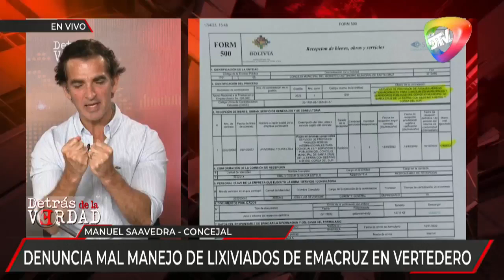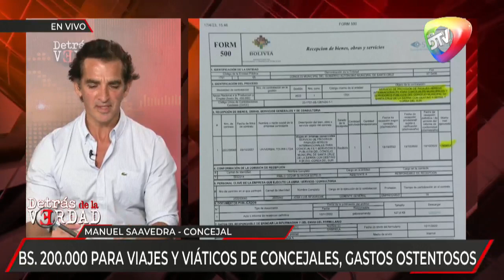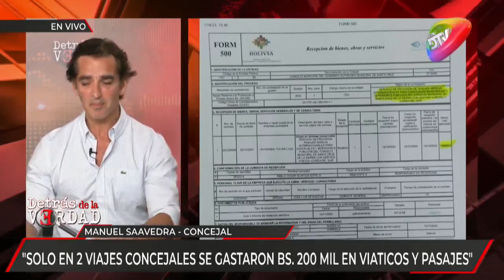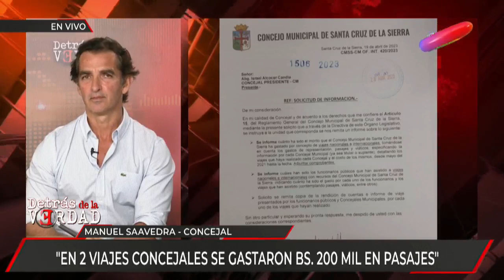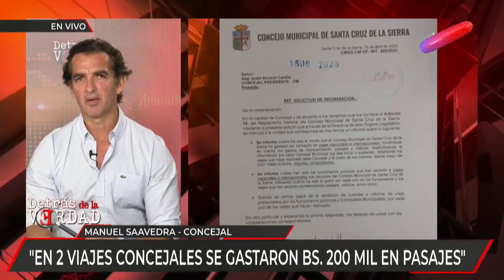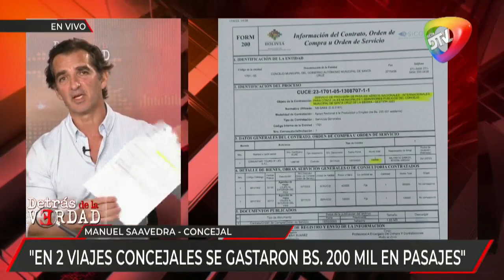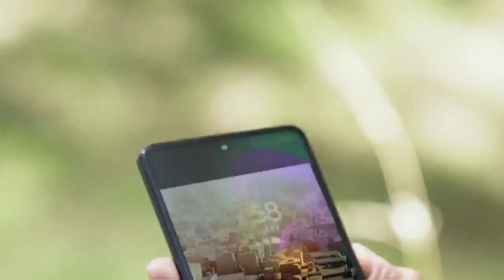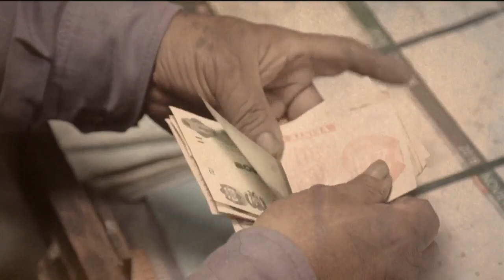Concejal Mamen denuncia manejo inadecuado de lixiviados en botadero municipal de Santa Cruz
El concejal municipal de Santa Cruz, Manual Saavedra, denuncio que líquidos lixiviados de la basura municipal no están siendo tratados como corresponde para evitar una contaminación ambiental.

"Lixiviados de la basura requiere tratamiento cuidadoso (…) sí rebalsan de las lagunas los lixiviados seria dañino (…) se cometieron muchos errores desde EMACRUZ", señaló.

Asegura que la empresa encargada del aseo municipal no esta cumpliendo con las medidas de seguridad que se requiere para el tratamiento de la basura.

"EMACRUZ incumplió elementos en su licencia ambiental (…) los lixiviados están a la intemperie, eso es altamente dañino (…) lixiviado no está siendo tratado, está siendo acumulado (…) dicen que lixiviados no rebasaran, pero imágenes dicen otra cosa", dijo.